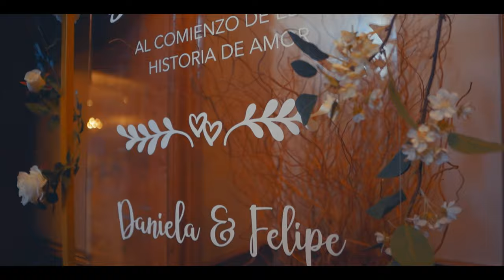{Felipe & Daniela's Wedding} (short)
A great wedding in the heart of Toronto

 toronto film weddings wedding videography toronto wedding photography toronto weddings toronto toronto wedding videos